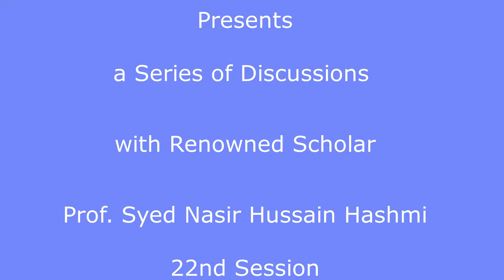Q & A with Prof. Syed Nasir Hussain Hashmi, (Nabuvat Part 3) - July 10, 2021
The concept of NABUVAT (part III) explained in a manner no one else has explained before. Must listen. Very rich discussion.

Baabul Ilm Education Society of Vancouver has started a series of discussion with renowned philosopher and scholar
                    Prof. Syed Nasir Hussain Hashmi
This is the 22nd session in which Prof. Hashmi has talked about Nabuvat (نبوت) and explained the otherwise very complicated topic in a very nice and easy way.